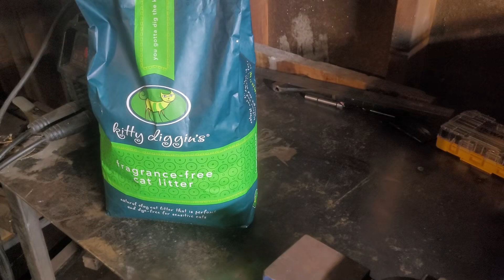TKOR Greensand Tutorial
A little tutorial for green sand! This will be very useful for some other projects up ahead.

Recipe I used: 45 lbs of fine sand / 3.652 Lbs of bentonite clay 92:8 ratio
This is the weight and ratio used but the original creator of this recipe is Grant Thompson from TKOR